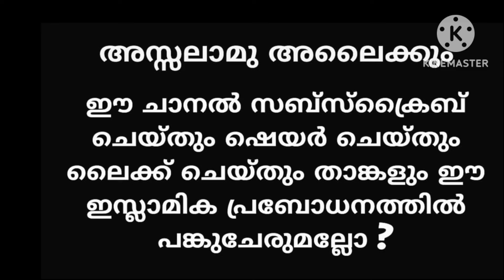2 August 2024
പ്രകൃതിദുരന്തം വന്നെത്തുമ്പോൾ വിശ്വാസികൾ എന്ത് ചെയ്യണം